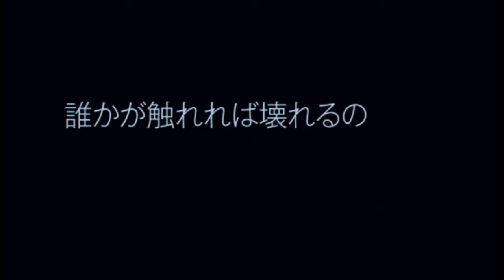指田郁也 「hello-EP」 ダイジェスト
ピアノシンガーソングライター 指田郁也、応援メッセージソング「documentary.」を含む4曲入りEPシングル、発売決定！！